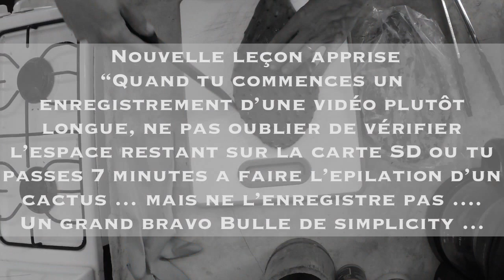Recette : Cuisiner le Nopal ... Viva Mexico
Et voila, après avoir attendu que les fondations soient creusées, que la fête d'anniversaire des voisins soit fini j'ai enfin réussi à filmer ma première recette pour vous, Salade de raquette de Nopal. J'ai eu quelques problèmes technique durant le l'enregistrement c'est pourquoi une autre vidéo arrive bientôt sur ce même sujet, mais en attendant voici ma première recette ;) la suite avant la fin de la semaine .

N'hesitez pas à me poser vos questions en commentaire